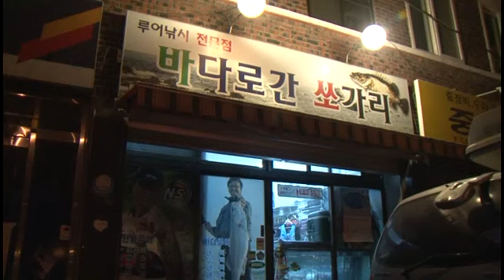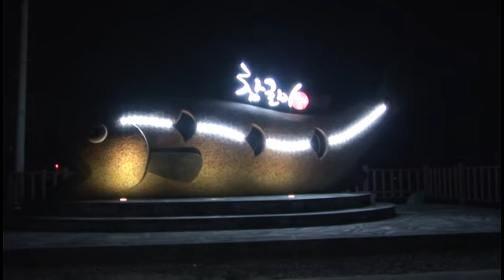쏘튜브-다크호스 더넥스트라벨 33회 추자도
다크호스 : 더 넥스트 레벨(EPISODE 33 - 추자도로 간 쏘가리 1부)

저수온기 대안으로 떠오른 추자도. 그곳에서 1박2일 동안 왕볼락, 농어 등 다양한 어종을 루어낚시로 도전해본다. 이번 시간에는 워밍업으로 농어 등 다양한 루어 어종을 대상으로 탐색전을 펼친다.